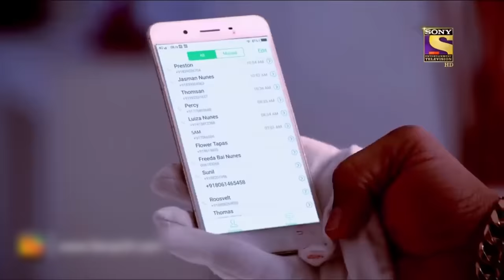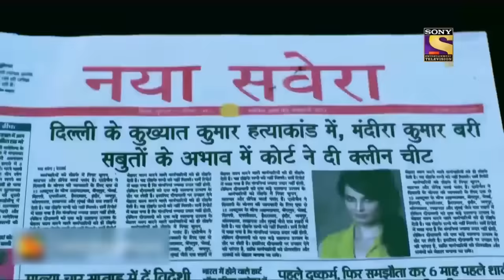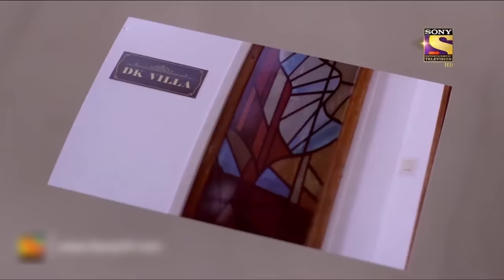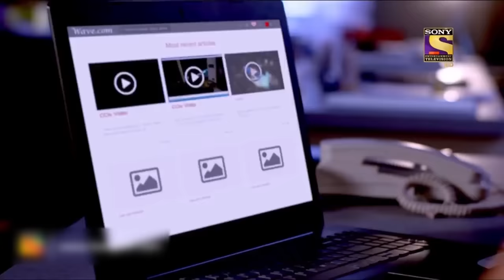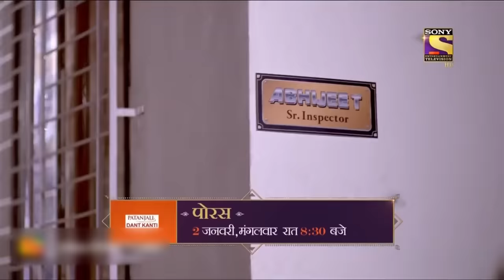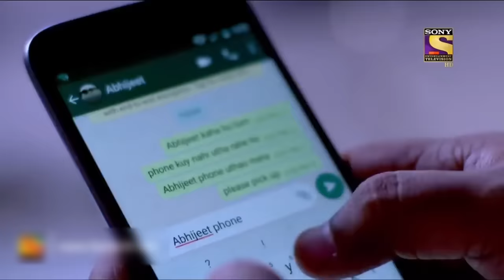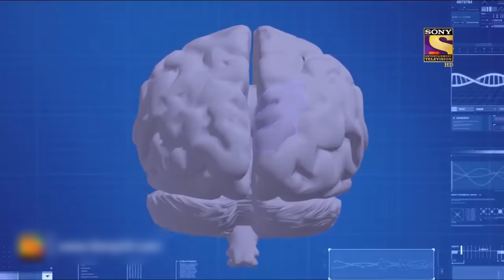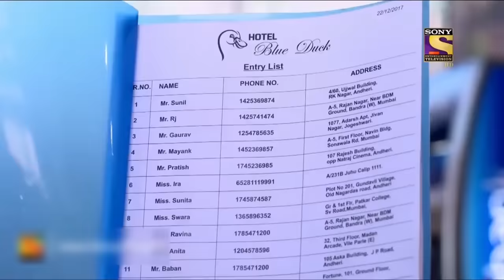Best Of CID | Story Of The Dangerous Abhijeet | Full Episode | 12 Feb 2022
Daya has died, and everyone thinks that Abhijeet is behind this. When everyone came to see Daya, they did not allow Abhijeet to see Daya and arrested him on spot. After so many years, why did Abhijeet do such a thing? Find out in this episode

Relive the best episodes of your favourite crime - thriller show, CID. Abhijeet, Daya, and the team under the helm of ACP Pradyuman set out to solve the most mysterious cases and nab hardened criminals.

Show Name: CID
Episode No: 1483
Star Cast: Shivaji Satam, Dayanand Shetty, Aditya Srivastava
Produced By: B.P. Singh